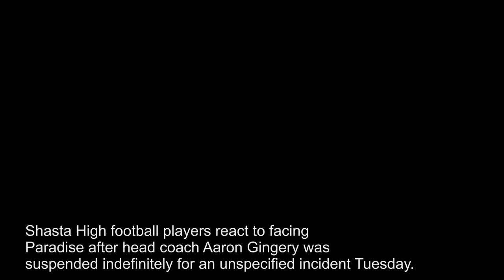Shasta readies for Paradise without coach Gingery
Shasta High football players Mario Valdez, Colton Murrison and Noah Ferguson talk about facing Paradise amid the indefinite suspension of head coach Aaron Gingery.